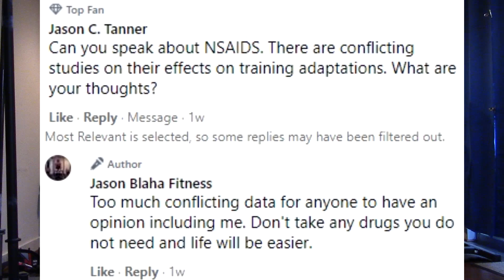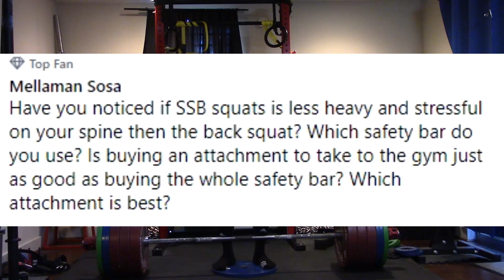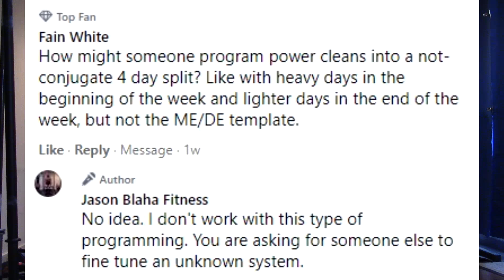Jason Blaha Q&As September 20th 2020 Part 1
0:07 Can you speak about NSAIDS. There are conflicting studies on their effects on training adaptations. What are your thoughts?
3:47 Have you noticed if SSB squats is less heavy and stressful on your spine then the back squat? Which safety bar do you use? Is buying an attachment to take to the gym just as good as buying the whole safety bar? Which attachment is best?
7:40 How might someone program power cleans into a not-conjugate 4 day split? Like with heavy days in the beginning of the week and lighter days in the end of the week, but not the ME/DE template.